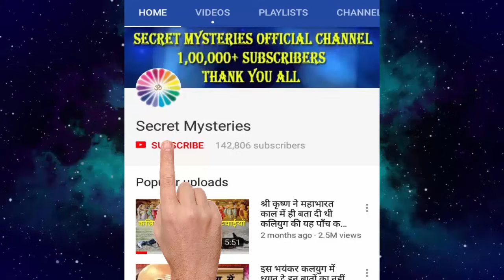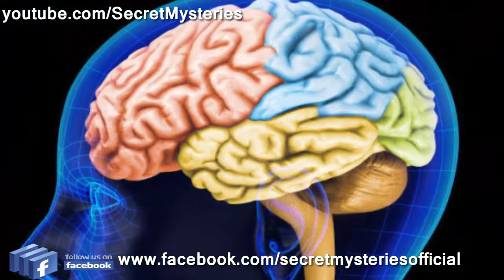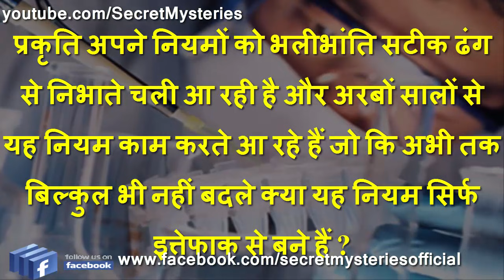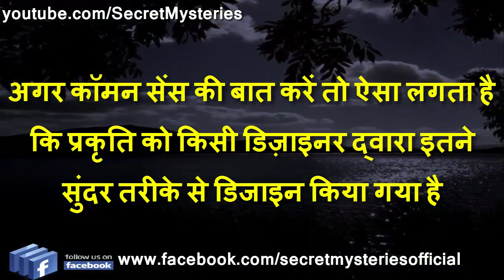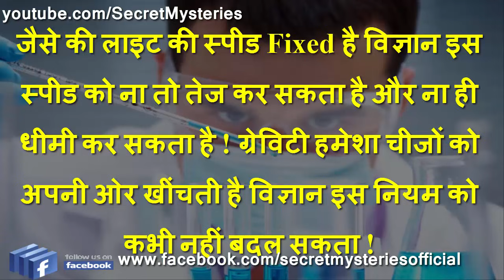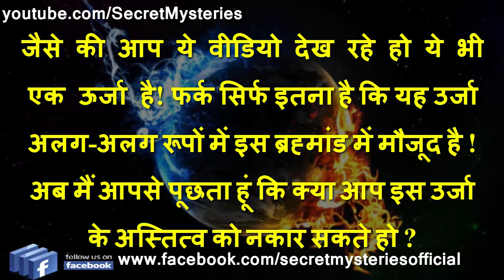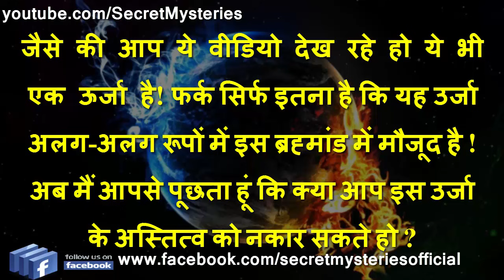Does God Exist? क्या भगवान का अस्तित्व है? किसमें भरोसा करें, भगवान या विज्ञान?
क्या भगवान का अस्तित्व है? अगर कोई ईश्वर है तो क्या हमें उस पर विश्वास करना चाहिए? क्या भगवान के अस्तित्व में होने का कोई सबूत है? यह ऐसे प्रश्न है जो सालों से डिबेट का विषय बने हुए हैं यही प्रश्न आज डिस्कस किए जा रहे हैं और यही प्रश्न भविष्य में भी डिबेट का विषय बने रहेंगे !
Does God Exist: अगर कॉमन सेंस की बात करें तो लगता है कि भगवान का अस्तित्व  है ( God Exists ). लेकिन जैसे ही हम इस दुनिया को विज्ञान की नज़रों से देखते हैं तो लगता है कि भगवान जैसी कोई चीज होती ही नहीं है! अब सवाल यह है कि क्या ईश्वर का अस्तित्व है या नहीं Does God Exist ?आइए जानने की कोशिश करते हैं !
आप अपने आसपास जो भी चीज देखते हो जैसे मोबाइल फोन, आपका घर, कंप्यूटर, एयरप्लेन, रोबोट्स, बड़ी-बड़ी इमारतें, इलेक्ट्रिक बल्ब, ताजमहल, ये एक ना खत्म होने वाली लिस्ट है इन सब का अविष्कार अपने आप इत्तेफाक से नहीं हुआ बल्कि इन सबको बनाने के पीछे इस धरती की सबसे बुद्धिमान प्रजाति यानी हम इंसानों का हाथ है ! हमारे वैज्ञानिकों ने कड़ी मेहनत करके और कई असफलताओं का सामना करने के बाद इन सफलताओं को हासिल किया है और हम तक इन चीजों को पहुंचाया है!
अब देखते हैं उन चीजों को जो हम इंसानो ने नहीं बनाईं बल्कि वह प्रकृति की देन है जैसे पेड़-पौधे, पहाड़, नदियां, सागर, हवा, पानी, जानवर, और हम इंसान खुद क्या इतनी सुंदर प्रकृति का निर्माण अपने आप इत्तेफाक से हो गया या इसको बनाने के पीछे किसी बुद्धिमान प्राणी ( God ) का हाथ है?
हम इतनी बड़ी प्रकृति की बात करने से पहले अपने छोटे से लेकिन जटिल शरीर की बात कर लेते हैं! हम इंसानों की बॉडी इतनी पर्फेक्टली बनी है कि लगता नहीं कि यह एक इत्तेफाक है ! हमारा दिल जो ब्लड को पूरी बॉडी में लगातार पंप करता रहता है ! हमारा दिमाग जो पूरी बॉडी के Functions को कंट्रोल करता है ! हमारी आंखें जो इस सुंदर प्रकृति का नजारा देख पाती हैं और 1 सेकंड के 10 हिस्से में 7 से 10 मिलियन Colors को देख पाती हैं !
क्या फायदा प्रकृति में उन आवाजों का अगर हमारे पास सुनने के लिए कान ही ना होते? क्या फायदा प्रकृति में गंध और सुगंध के होने का अगर हमारे पास घूमने के लिए नाक ही ना होती? क्या फायदा प्रकृति में तापमान का अगर हम ठंडे और गर्म को महसूस ही ना कर पाएं? अब सबसे बड़ी बात क्या फायदा सूर्य की रोशनी का अगर पृथ्वी ही ना हो या फिर क्या फायदा इस ब्रम्हांड के अस्तित्व में होने का अगर हमारा ही अस्तित्व ना हो ? समझ नहीं आता कि हम प्रकृति के लिए बने हैं या हमारे लिए प्रकृति या फिर यह सब इत्तेफाक है ! आप एक बार सोच कर देखिए कि क्या होता अगर हमारा दिल ही ना होता है या क्या होता अगर हमारा दिमाग ही ना होता ! यह सिर्फ हम इंसानों के शरीर की बात थी ! पृथ्वी पर तो ना जाने कितनी अनगिनत प्रजातियां मौजूद हैं जो कहीं ना कहीं हम इंसानों की तरह ही प्रकृति के साथ जुड़ी हुई हैं ! इस सब को इतने सटीक तरीके से किसने बनाया ? क्या यह सब इत्तेफाक से बना है ?
आज हम इस पृथ्वी पर दूर-दूर तक इतनी सुंदर प्रकृति और जीवन को देखते हैं इसका वजूद बिल्कुल भी ना होता अगर पृथ्वी अपने अक्ष पर थोड़ी और तेज घूमती या थोड़ी और धीमी घूमती क्योंकि तेज होने पर आंधी तूफान बढ़ जाते और धीमी घूमने पर दिन के समय तापमान बहुत ज्यादा होता और रात के समय तापमान बहुत कम होता !